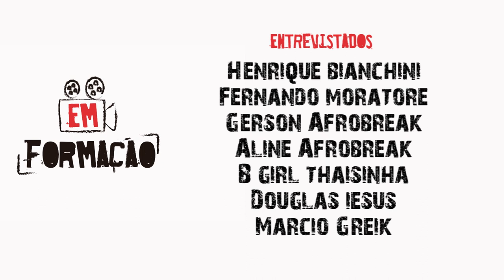B.girl Thaisinha - - DOCUMENTÁRIO EM FORMAÇÃO -TEMP 1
B.girl
Professora de educação física
Gestora cultural e criadora da "Ori Produções"
aborda o contexto das mulheres na Cena do Hip Hop, suas lutas e dificuldades

O documentário "Em Formação" apresenta algumas nuances do Hip Hop, tendo como foco, a dança Breaking, suas origens nos Estados Unidos, sua difusão em São Paulo, o contexto das mulheres dentro da cena e produções de danças urbanas dentro dos teatros.